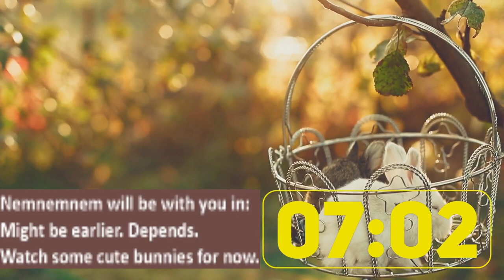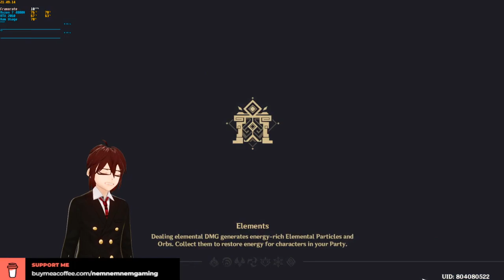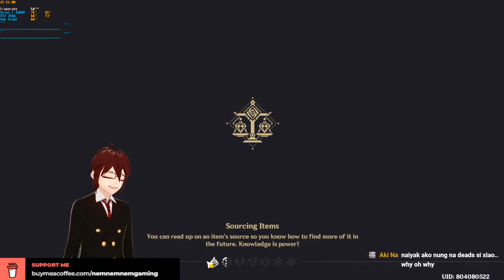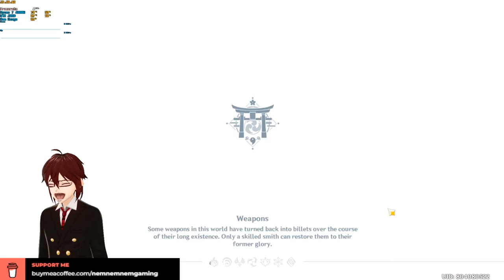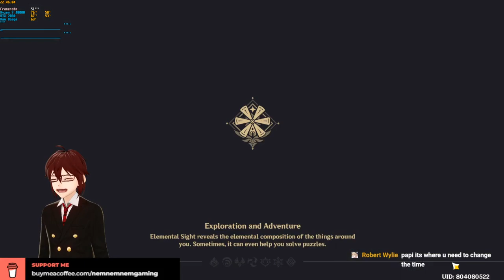Genshin Impact | Sunday Stream! National Escape Day! 30-Jan-2022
Weekender stream! Resin to 0! Commissions! Let's go! 😉🐰😜